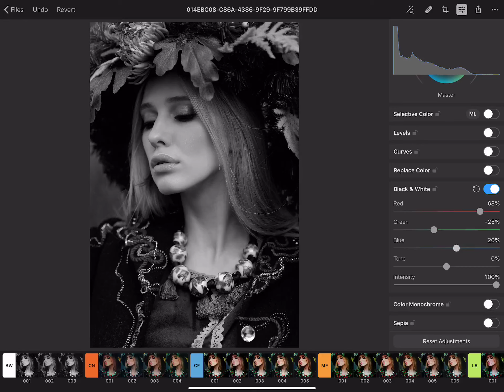Graustufenumsetzungen mit Pixelmator Photo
Graustufenumsetzungen sind mit dem Pixelmator Photo ein Kinderspiel.